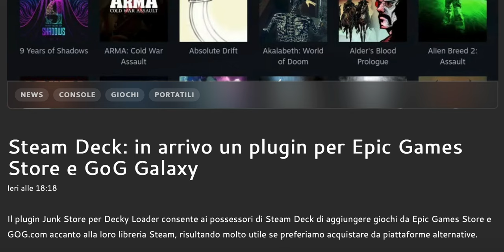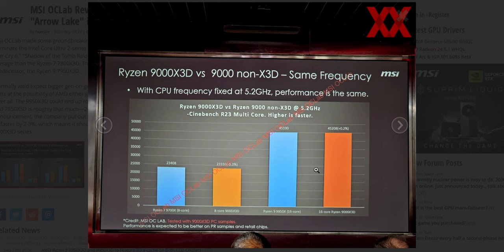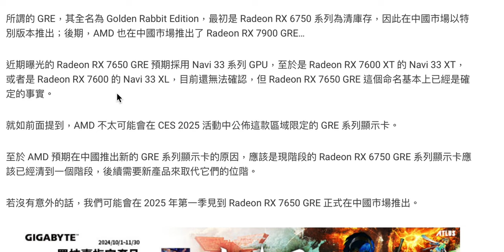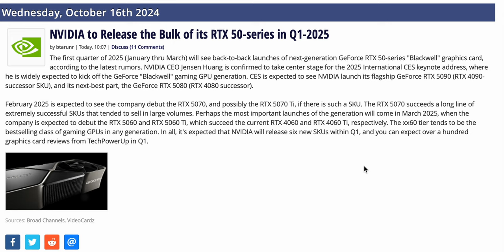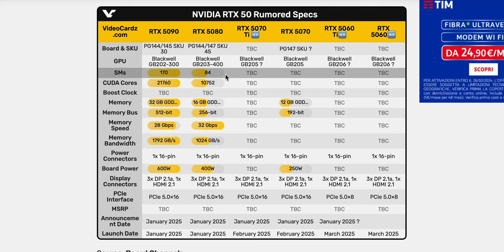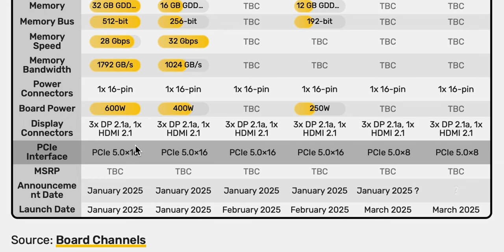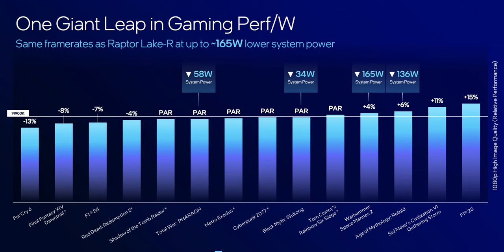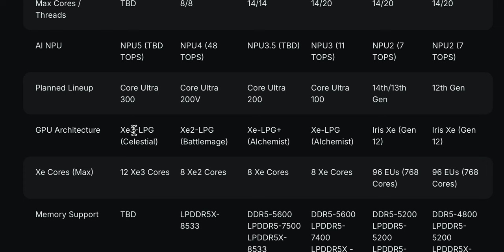ARRIVA LA FASCIA BASSA, ECCO NVIDIA E AMD! 📌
Approfondisci le notizie
📌 Arriva la fascia bassa
📌 Steam Deck: in arrivo un plugin per Epic Games Store e GoG Galaxy

00:00 Le migliori news hardware e tech della settimana